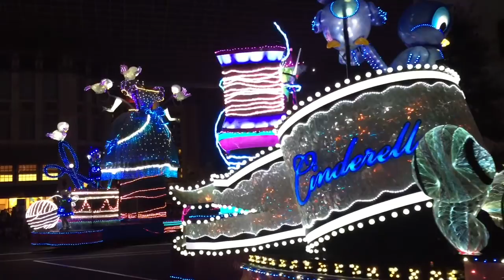Universal Studios Japan Osaka Parade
Film at 2015